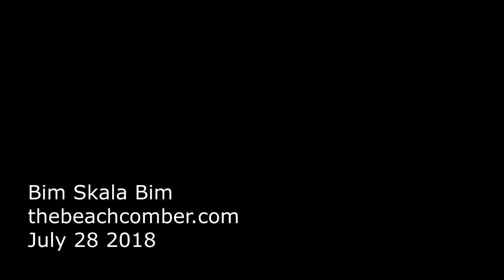"Paraguayan Sun." Bim Skala Bim @ the Wellfleet Beachcomber 2018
"Paraguayan Sun."

The beachcomber has the very best staff in the world. They work hard and they take very good care of the band. How did they know there was a camera on that speaker.

This is not to be considered an endorsement for bottled water. Bottled water is evil (particularly when in front of my camera.

We need to eliminate single use plastic.

Thanks to Jack Sherman for the handheld footage.